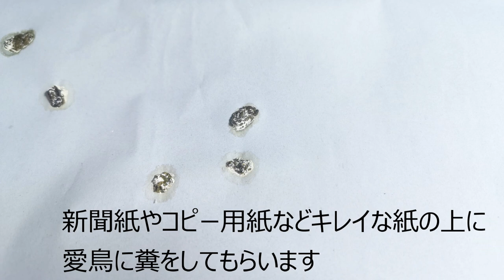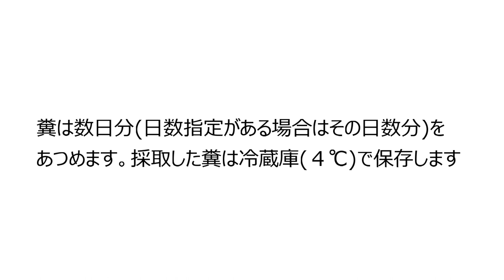小鳥の遺伝子検査に必要なサンプル採取（糞便採取）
以前は血液や羽軸で行っていたPBFDやBFDの遺伝子検査も昨今では糞便で行えるようになってきました
この動画では実際に遺伝子検査用として糞便採取の一例をご紹介します

手順
1.　きれいな紙の上で愛鳥に糞をしてもらう（新聞、コピー用紙、キッチンペーパーなど）
2.　糞をよく混ぜ合わせる
3.　米粒サイズの糞を採取して保存する
4.　数日分を集める

※この動画では遺伝子検査用としての糞便採取をご紹介しています。顕微鏡検査の場合とは手順が異なりますので混同しないようにご注意下さい